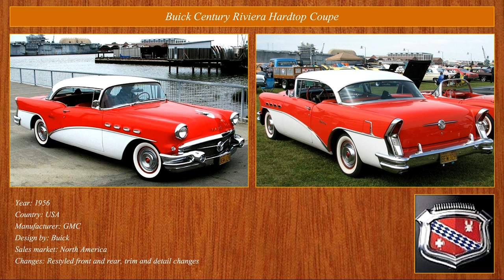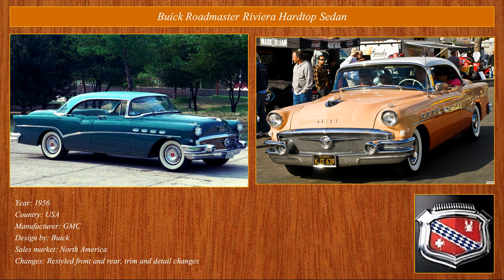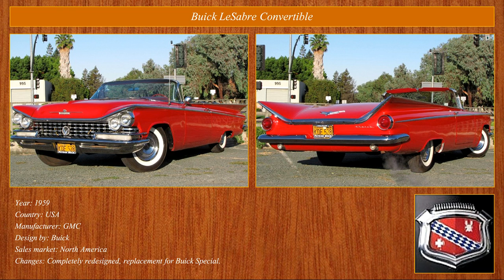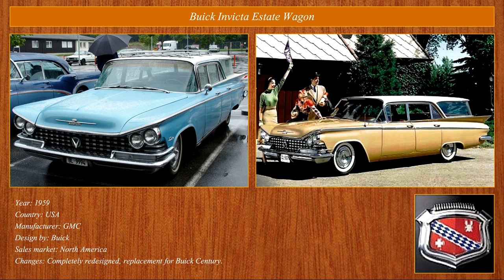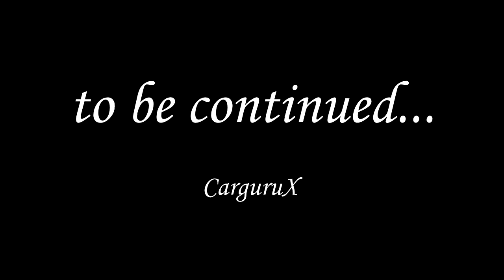Classic Cars Collection: Buick 1956-1960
BUICK

Years: 1956, 1957, 1958, 1959, 1960.

1956

Buick Special Sedan
Buick Special Riviera Hardtop Coupe
Buick Special Convertible
Buick Special Sedan
Buick Special Riviera Hardtop Sedan
Buick Special Estate Wagon
Buick Century Riviera Hardtop Coupe
Buick Century Convertible
Buick Century Riviera Hardtop Sedan
Buick Century Estate Wagon
Buick Super Riviera Hardtop Coupe
Buick Super Convertible
Buick Super Sedan
Buick Roadmaster Riviera Hardtop Coupe
Buick Roadmaster Convertible
Buick Roadmaster Sedan
Buick Roadmaster Riviera Hardtop Sedan

1957

Buick Special Sedan
Buick Special Convertible
Buick Special Sedan
Buick Special Riviera Estate Wagon
Buick Century Convertible
Buick Century Sedan
Buick Century Caballero Estate Wagon
Buick Super Convertible
Buick Super Riviera Hardtop Sedan
Buick Roadmaster Convertible
Buick Roadmaster 75 Riviera Hardtop Coupe
Buick Roadmaster 75 Riviera Hardtop Sedan

1958

Buick Special Sedan
Buick Special Convertible
Buick Special Sedan
Buick Century Convertible
Buick Century Sedan
Buick Roadmaster 75 Convertible
Buick Limited Riviera Hardtop Coupe
Buick Limited Convertible
Buick Limited Riviera Hardtop Sedan

1959

Buick LeSabre Sedan
Buick LeSabre Hardtop Coupe
Buick LeSabre Convertible
Buick LeSabre Sedan
Buick LeSabre Hardtop Sedan
Buick LeSabre Estate Wagon
Buick Invicta Hardtop Coupe
Buick Invicta Convertible
Buick Invicta Sedan
Buick Invicta Hardtop Sedan
Buick Invicta Estate Wagon
Buick Electra Hardtop Coupe
Buick Electra Convertible
Buick Electra Hardtop Sedan
Buick Electra 225 Convertible
Buick Electra 225 Riviera Hardtop Sedan
Buick Electra 225 Hardtop Sedan

1960

Buick LeSabre Sedan
Buick LeSabre Convertible
Buick LeSabre Sedan
Buick Invicta Convertible
Buick Electra Sedan
Buick Electra 225 Riviera Sedan

CarguruX